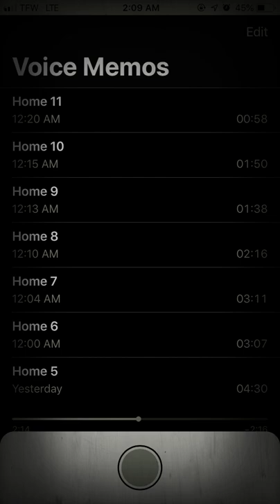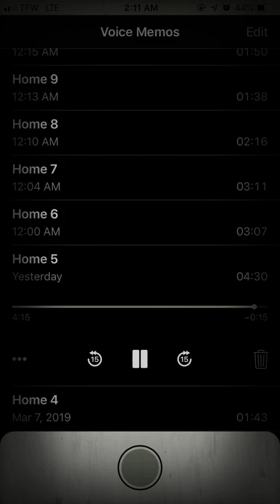Letter To You